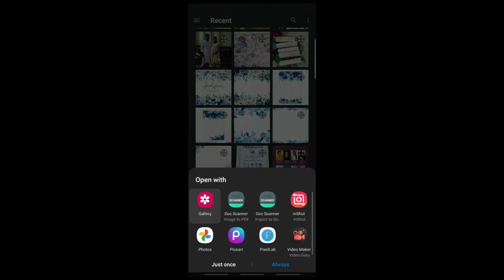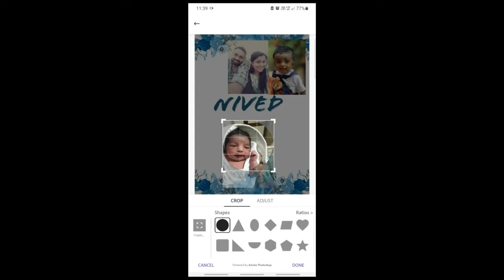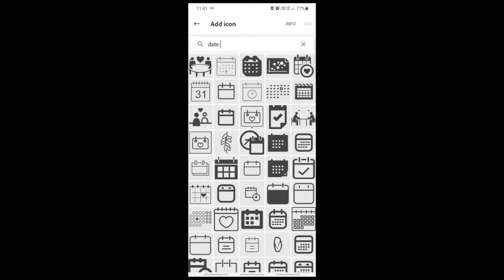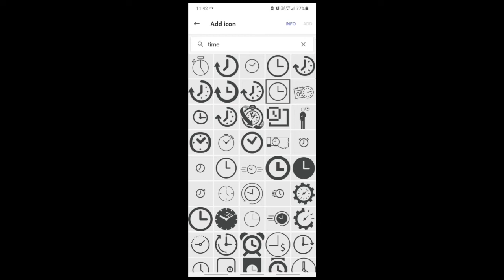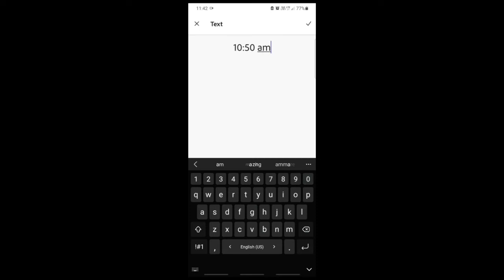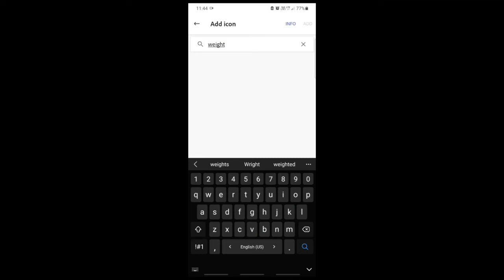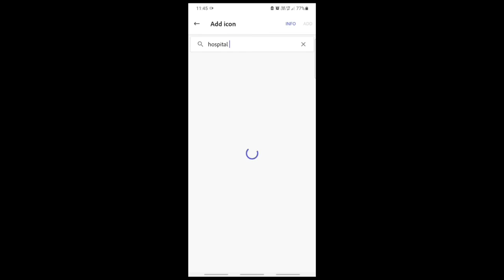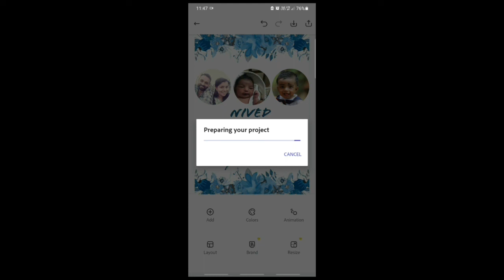Baby birth status frame | Photo frame making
In this video, I am going to share you a superb bottle art.